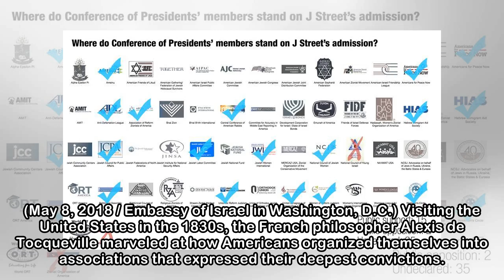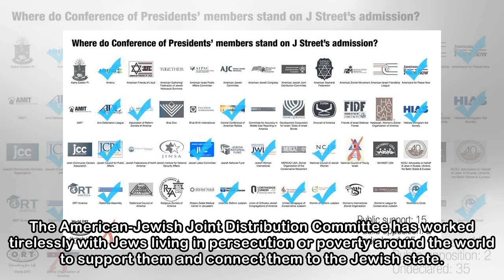American Jewish Organizations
(May 8, 2018 / Embassy of Israel in Washington, D.C.) Visiting the United States in the 1830s, the French philosopher Alexis de Tocqueville marveled at how Americans organized themselves into associat...